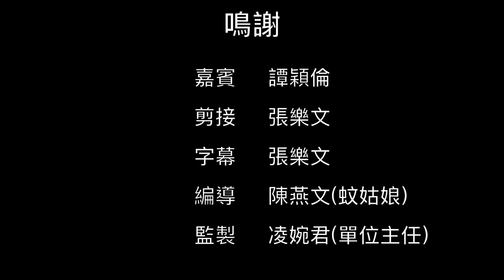子女成才系列 - 事業有成(譚穎倫 - 粵劇)